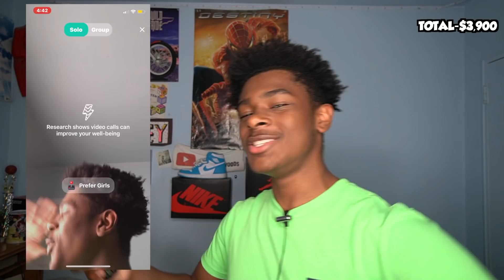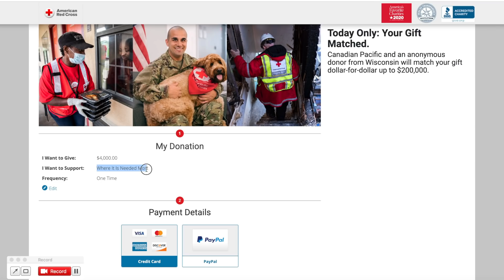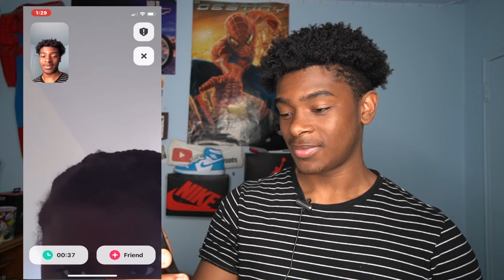I Gave $10,000 To Strangers Online